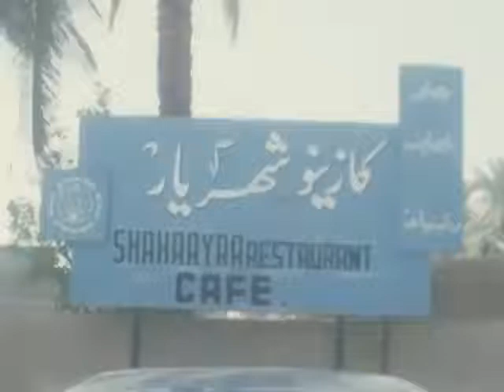وفود مؤتمر المدن العربية الذي عقد في العراق يتجولون برحلة نهرية في نهر دجلة ببغداد في عام 1974م.